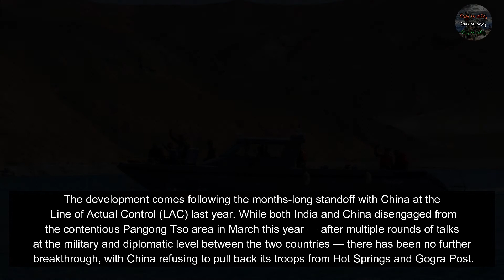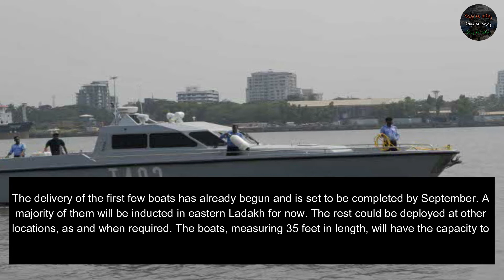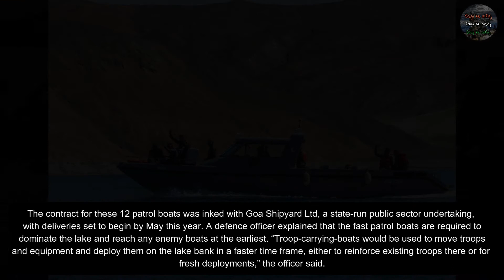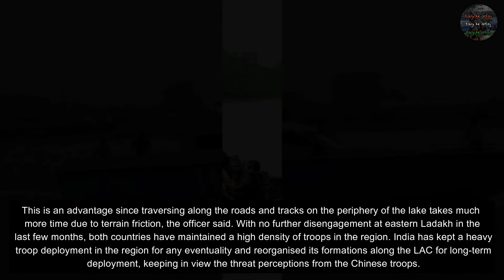Defence News EPD-11|Blast Resistant Helmat\ALH-MK-3\NAVY MH60RS\Army Buy Boats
EPISODE-11
Today's Latest Indian Defence News/Indian defence Updates in Hindi With English Sub-title. This Will be Helpfull to You.

Voice credits  : Parshant Suteri
Editing credits: Parshant Suteri
Video Rights : fauji ke alfaj

Images used in the video are public media and not meant to intrude anyone's privacy.